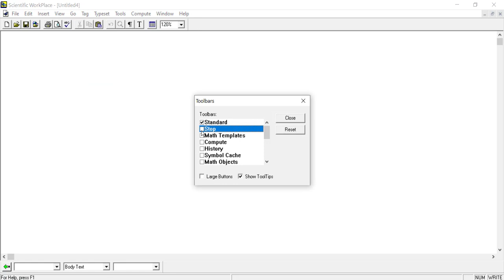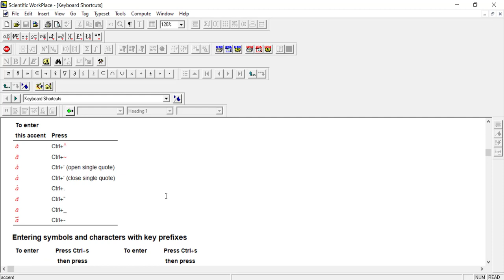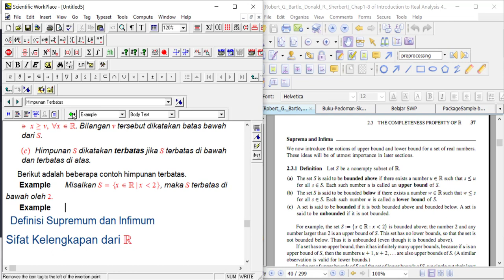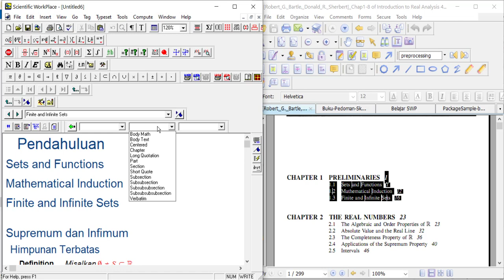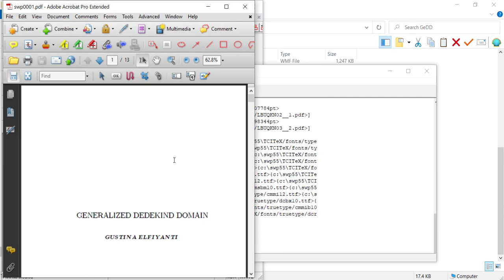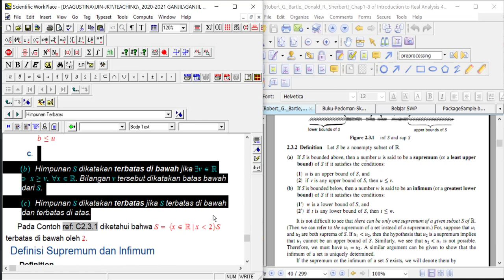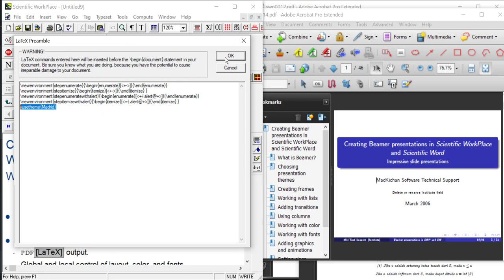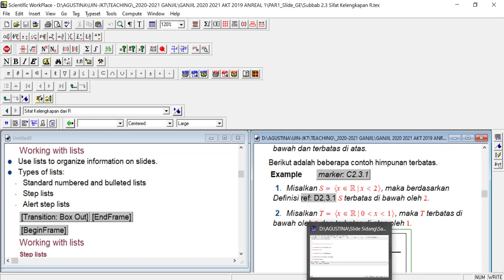Kenalan dengan SWP 5.5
Video ini diperuntukkan untuk orang yang baru pertama kali menggunakan SWP 5.5.